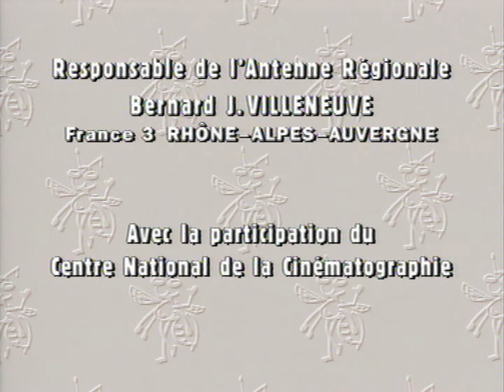Voyage Naturaliste - Des lapiers et des gouffres - Vercors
Réalisateur : Bernard Vasseur
Série : Voyage Naturaliste